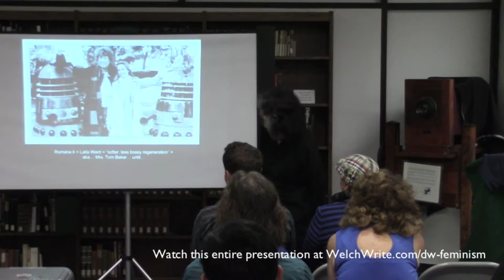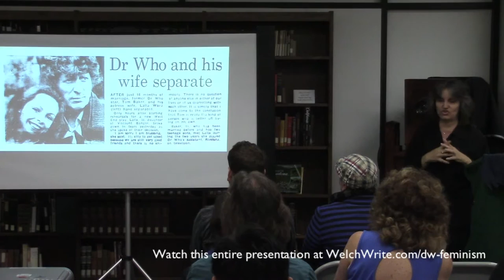Mary Tamm and Lalla Ward from Doctor Who: Feminism in the Whoniverse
Dr. Rosanne Welch speaks on “Feminism in the Whoniverse” of Doctor Who, the BBC television program now in its 50th year. She reviews each of the Doctor’s female companions and speaks on how they are represented in the program and how they represented the women of their respective periods.

Transcript:

Another look at -- Mary Tamm can be intellectually as smart as he is and do all the things he does, but look at this fluffy piece of stuff she's got to wear. He never wears anything full of feathers. We never see him come out in his boxer shorts after a shower on the Tardis. This is a problem. Right? This is a problem. So, this is Mary Tamm, Romana I, who gets changed into this actress Lalla Ward. Now, think about the difference in these two women and what they're giving us. They cast this actress specifically "to get a softer, less bossy, woman. They wanted someone less -- and bossy is a big word these days, right? We've been talking a lot about what does bossy mean and why are girls bossy and boys are not. Boys are leaders. Girls are bossy. This is nonsense. So that's a perfect example of how they went. They went forward and they got slapped back -- a little bit. Happens all the time. A couple steps forward. A couple steps back. What's really sad about Lalla Ward is she's mostly famous because she married Tom Baker. So completely identified by the man  in her life who is actually the man she married and then they got separated.

Feminism in the Whoniverse was presented at the Cal Poly Pomona University Library where Dr. Welch teaches in the IGE (Interdisciplinary General Education) program.

This is a clip from a longer presentation, which can be seen in it's entirety here

This is the 4th talk on various aspects of Doctor Who that Dr. Welch has presented.